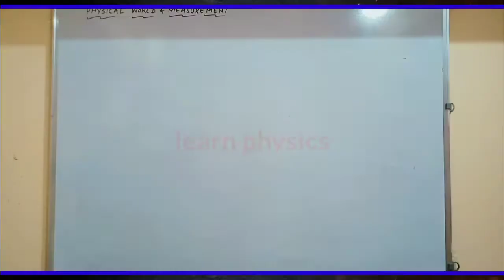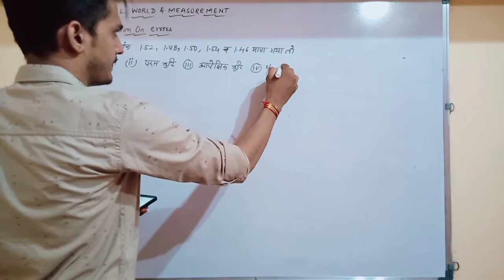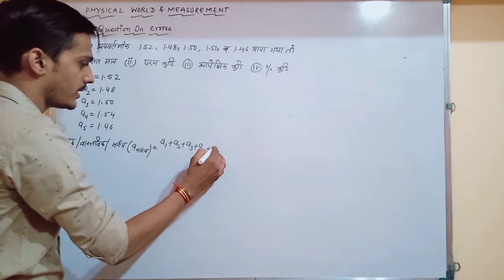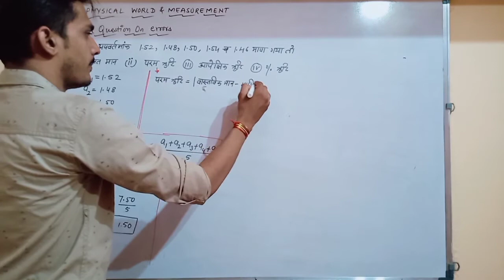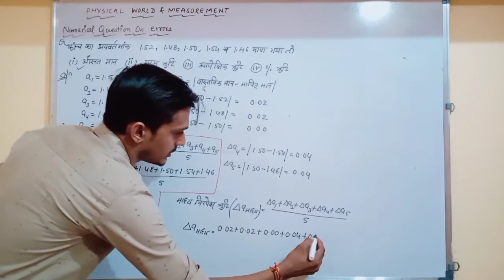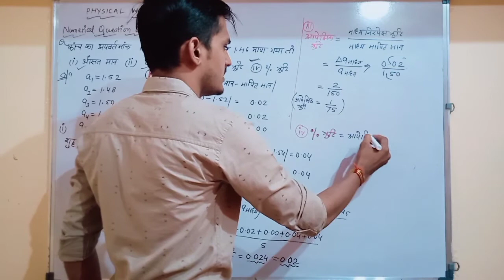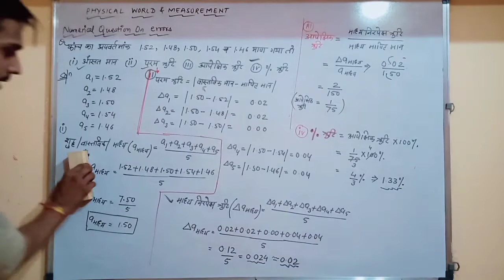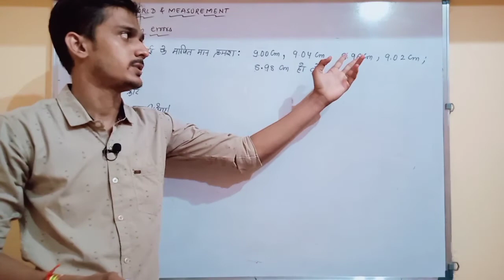Questions on Errors(11th physics)